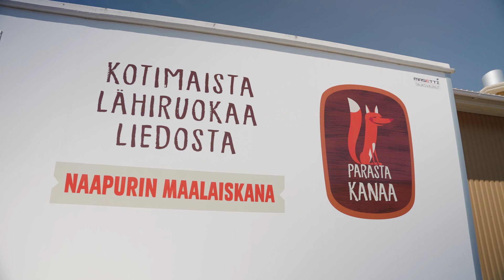From Kenya to Finland: Ryan's Journey in the Food Industry - Employee story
Meet Ryan Obuyu, a dedicated food worker from Kenya now flourishing at the Naapurin Maalaiskana poultry company in Finland, thanks to Barona's professional assistance.

Hear about Ryan's exciting journey to Finland, his seamless integration into a new culture, and his invaluable experiences working in a poultry factory as a food worker. Ryan not only praises the welcoming nature of Finnish locals but also shares his admiration for the professional and supportive environment at both Naapurin Maalaiskana and Barona. Also, find out more about the exceptional role of Barona in making relocation smooth and straightforward.